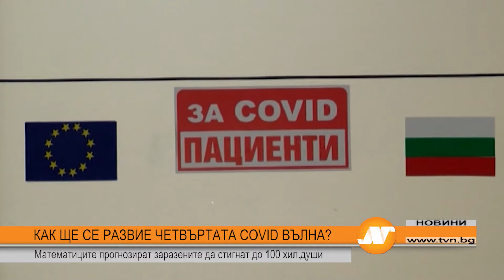КАК ЩЕ СЕ РАЗВИЕ ЧЕТВЪРТАТА COVID ВЪЛНА? Математиците прогнозират